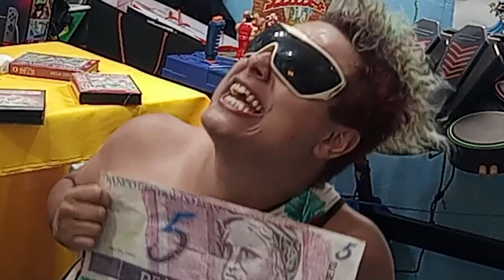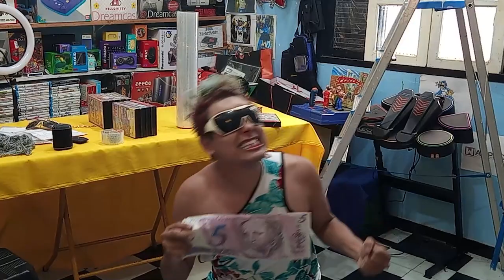30k CLIP SÓRTA 5 SÓ de RAIVA no PIQUIEZ !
DESCRIÇÃO DO VIDEO : 30k CLIP SÓRTA 5 SÓ de RAIVA no PIQUIEZ UCOLECIONADOR , CLIP PSICODELICO EM COMEMORAÇÃO AOS 30K DO CANAL !
SÓRTA 5 SÓ de RAIVA no PIQUIEZ
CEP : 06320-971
DIEGO RAMIRES !

🟣 PSN e LIVE: UColecionador
⭕ Skype: UColecionador2
🟣 YouTube Canal: UColecionador !

Assista  meu Melhor CLIP !!!